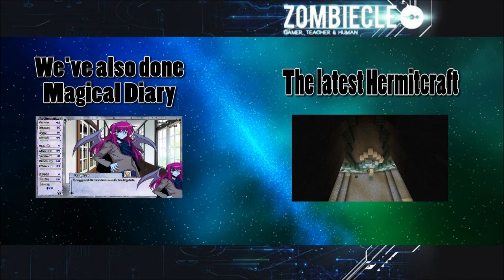Scribblenauts Unlimited with Cleo and Corpse - 03 - American History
Our sister rocks!